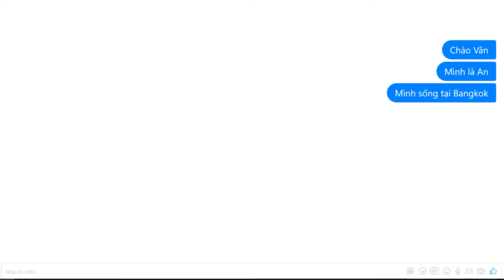FEEH - TVC Vietnam Startup Wheel 2018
"Feeh là startup cung cấp những chuyến du lịch cho nhóm khách hàng nhỏ (3-4 người). Trong đó, khách hàng được quyền tự quyết định với sự hỗ trợ của hướng dẫn viên, cũng chính là đồng hương tại đất nước họ du lịch.
Ví dụ: Du khách Việt Nam đến Mĩ sẽ được người Việt Nam ở đó hỗ trợ và đồng hành trong suôs chuyến đi. Những hướng dẫn viên du lịch này là người Mĩ gốc Việt, du học sinh Việt tại Mĩ,... Họ đã am hiểu cuộc sống ở Mĩ và được đào tạo cơ bản về du lịch.
Trong trường hợp du khách đi nhiều nơi, họ sẽ được hỗ trợ bởi bởi nhiều đồng hương khác nhau trong chuyến đi của mình.
Chúng tôi chọn những người đồng hương thay vì hướng dẫn viên bản địa vì họ sẽ hỗ trợ du khách tốt tốt hơn trong ngôn ngôn ngữ, văn hoá,... Và hơn cả, những người đồng hương sẽ làm cho du khách cảm thấy an toàn và gần gũi hơn tại một nơi xa lạ.
Mặt khác, không giống như những hướn dẫn viên bình thường, những người đồng hương này đã sống ở nơi bản địa một thời gian nên họ có thể chia sẻ trải nghiệm của bản thân cho du khách, khiên khiên du khách cảm nhận được những mặt gần gũi nhất ở nơi đó và thấy rằng mình cũng là một phần của nơi này."